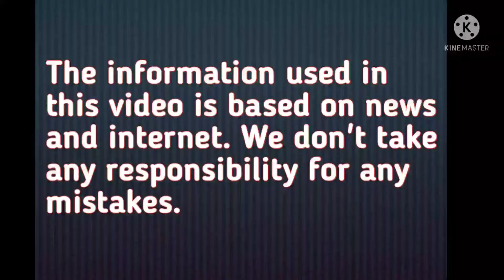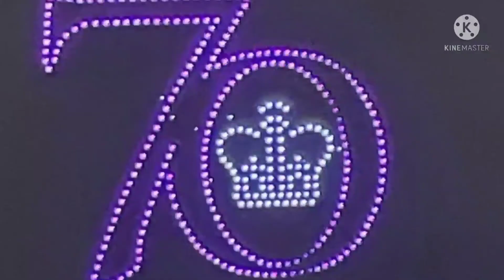Queen Elizabeth II s platinum Jublee